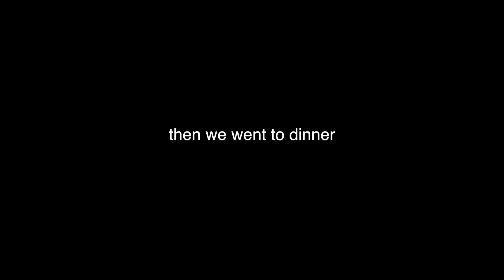SCUBA DIVING IN AN AQUARIUM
1st song - "The City" by The 1975
2nd song - "Heart Out" by The 1975

I chose these two songs because the 1975 is one of Pageant I's favorite bands, and since this vlog was all about me and her, I went with the kinda music we both like!

Thank you for taking time out of your day to watch our silly challenges! Hopefully it can make your day a little bit better! Tell us other challenges you would like to see, we'd love to see them! See ya on the flip side!!